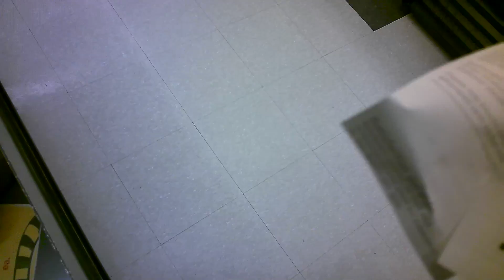Geant Tigre is falling in line with the PLANdemic rules nicely